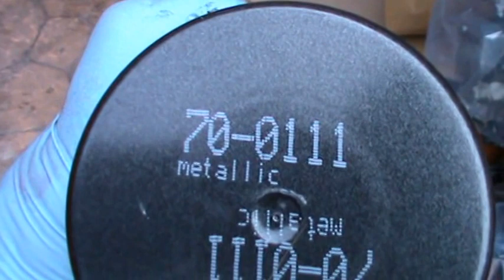Pintando el chasis y el basculante. YAMAHA XTZ 750 SUPERTENERE. Video 31 de ??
Conjunto de videos el proceso completo de restauración y mantenimiento integral para su nueva puesta en funcionamiento de la mítica dakariana de los 90, la  Yamaha XTZ 750 TENERÉ del año 1991 que obtuvo este nombre en honor al desierto Sahariano del Teneré localizado en Níger, con una superficie total de 40.000 metros cuadrados.

Esta moto compartía bastante parte mecánica con la Yamaha TDM 850, de la que también estoy preparando un conjunto de videos sobre su restauración completa.

Los enlaces de esta serie de videos sobre la XTZ SUPERTENERE son los siguientes:

12. Reacondicionando pinzas frenos delanteros, cambio de líquido de frenos. Reconditioning front brake calipers, brake fluid replace.

15. Desmontaje completo de todas las piezas a restaurar. Full remove all the parts to restauration.

20. Restaurando el tubo de escape. Restoring the exhaust.
En edición. Editing.

21. Pintando el motor. Painting the engine.
En edición. Editing.

22. Restaurando tornilleria y otras piezas. Restoring screws and other parts.
En edición. Editing.

23. Restaurando los plásticos; espejos y baúl trasero. Restoring plastics; Mirrors and rear case.
En edición. Editing.

24. Personalizando el velocímetro. Customizing the speedometer.
En edición. Editing.

25. Neumáticos caducados, no me valen. Tires expired, not worth.
En edición. Editing.

26. Reglaje de válvulas, cambiando las pastillas calibradas necesarias. Valves clearance and  adjustment, changing the required shims.
En edición. Editing.

27. Cómo cambiar la cadena de distribución. How to change the timming chain.
En edición. Editing.

28. Reparar el grifo de la gasolina. Repair the gas tap.
En edición. Editing.

Más videos de la restauración y puesta en funcionamiento de la XTZ 750 Supertenere próximamente.